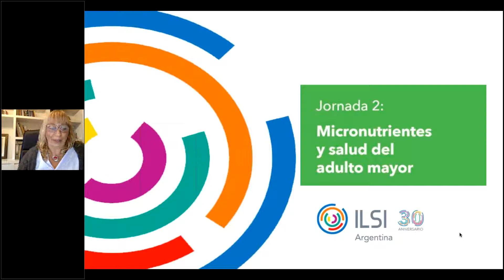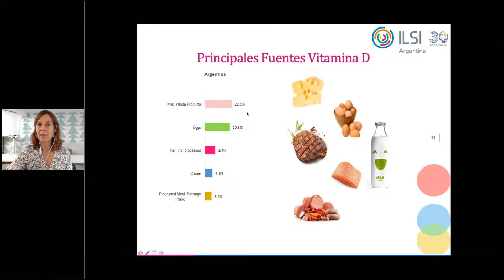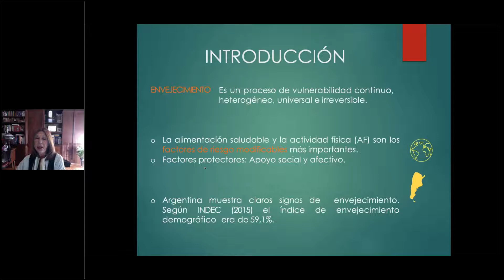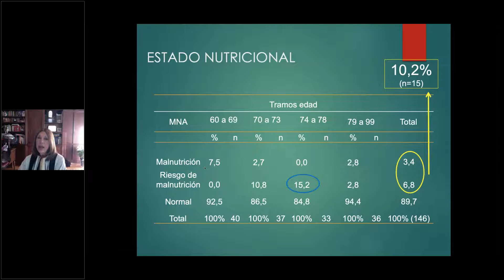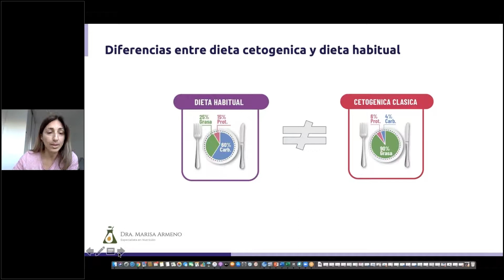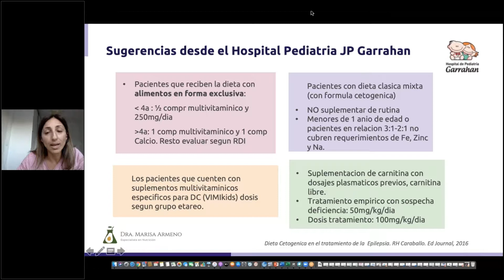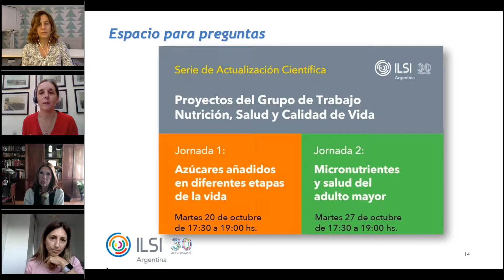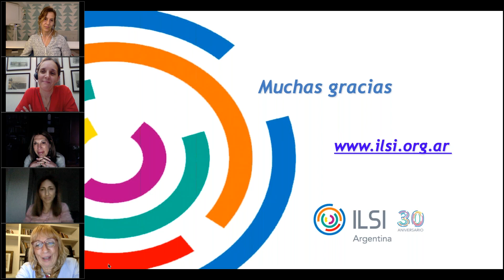Jornada de actualización: Micronutrientes y salud del adulto mayor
Programa:
- Consumo de micronutrientes en Argentina. Datos del ELANS – Dra. Irina Kovalskys
- Consumo de micronutrientes en adultos mayores de CABA – Dr. Cecile Herscovici
- Micronutrientes y terapia cetogénica en pediatría – Dra. Marisa Armeno